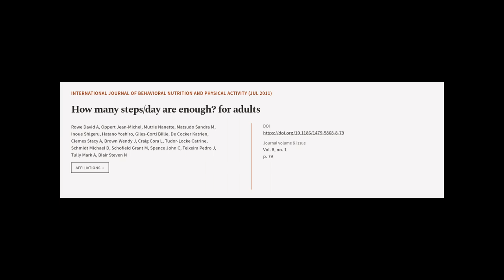How many steps/day are enough? for adults | RTCL.TV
### Keywords ###

### Article Attribution ###
Title: How many steps/day are enough? for adults
Authors: Rowe David A, Oppert Jean-Michel, Mutrie Nanette, Matsudo Sandra M, Inoue Shigeru, Hatano Yoshiro, Giles-Corti Billie, De Cocker Katrien, Clemes Stacy A, Brown Wendy J, Craig Cora L, Tudor-Locke Catrine, Schmidt Michael D, Schofield Grant M, Spence John C, Teixeira Pedro J, Tully Mark A ,and Blair Steven N
Publisher: BMC
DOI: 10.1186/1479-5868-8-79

### Video Timestamps ###
0:00:00 - Summary
0:01:28 - Title
0:01:34 - Tail
0:01:38 - End